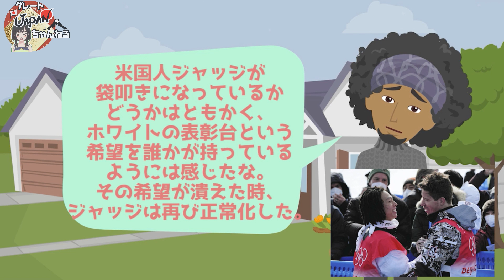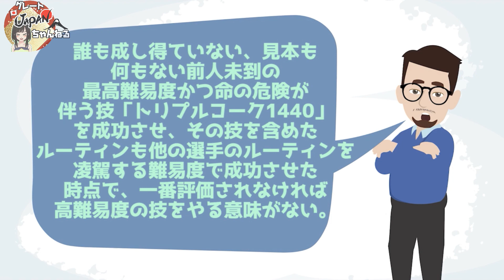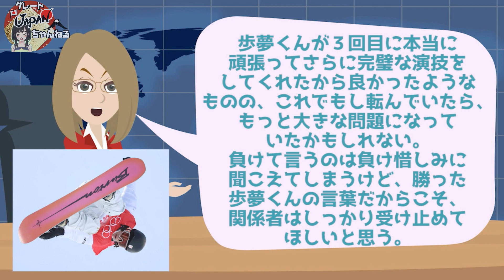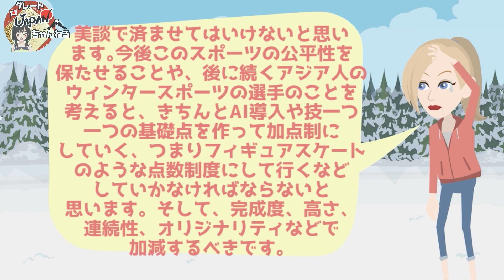【海外の反応】米メディアもブチギレた！平野歩夢が疑惑の不正ジャッジの思いを暴露！！世界が怒った判定に「●●すべき」。【北京五輪】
✅【海外の反応】「日本を裏切るから…」インドネシア高速鉄道建設で今度は支柱倒壊！！債務も膨らみ日本の受注額を上回ってしまうww【グレートJAPANちゃんねる】

■フリー素材